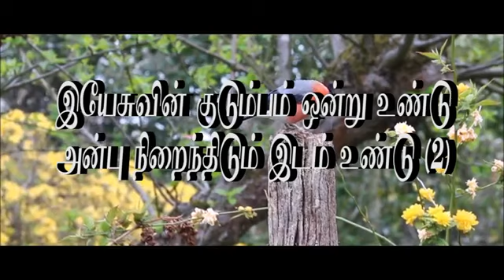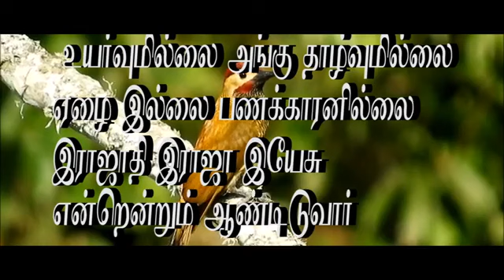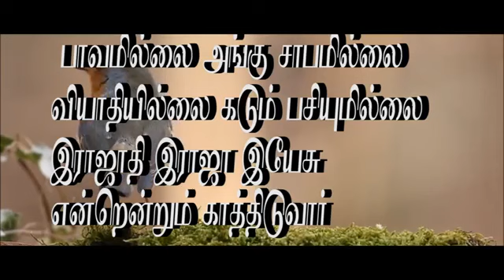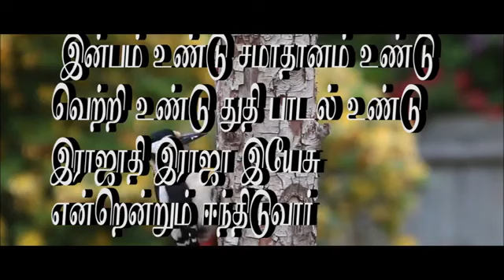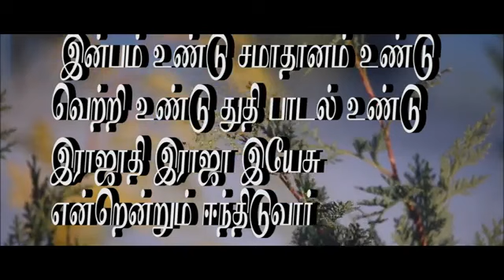Yesuvin Kudumbam Ondru Undu 08-08-2020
Yesuvin Kudumbam Ondru Undu 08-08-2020 . Pastor .Ramesh Peter